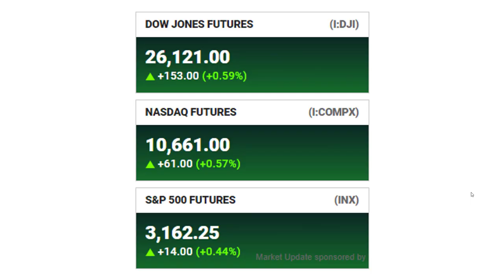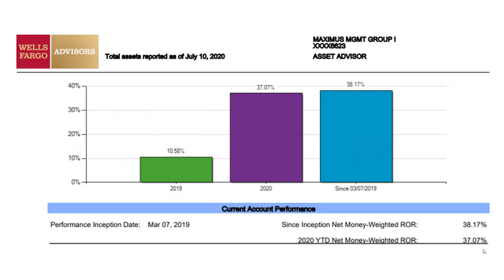Joel Davis - Watch and Do ALL of This and You Will NEVER Depend On a Broker, a Customer, or Other!